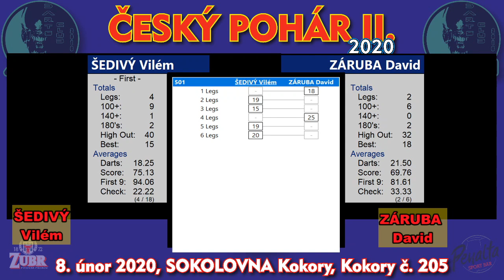ČP II., 2020, Kokory - FINÁLE JUNIOŘI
Vilém Šedivý - David Záruba